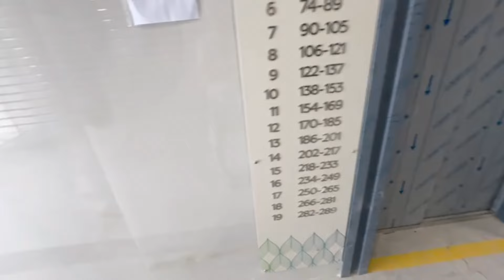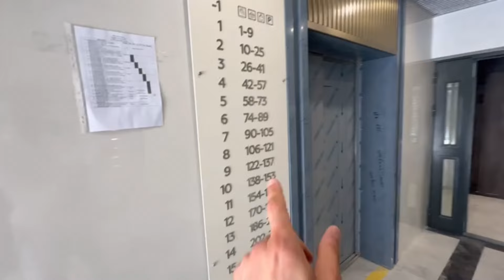Как проходят Ремонты Квартир в ЖК Кислород в Сочи❓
Сегодня мы вам покажем этап отделочных работ по ремонту в ЖК Кислород, обсудим важные вопросы ❗️Если вы хотите сделать ремонт, то мы вам в этом поможем 🙋‍♂️